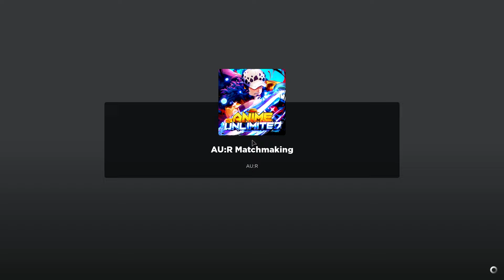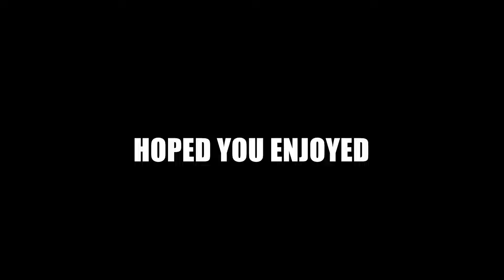I Thought Law Was Trash In AU:R... BUT I WAS WRONG, He Might Change The Meta!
- Join my  0_o Discord - _ -

00:00  Intro
01:09 Showcase/Combos/BEST TECHS
08:52 RANK MATCHES